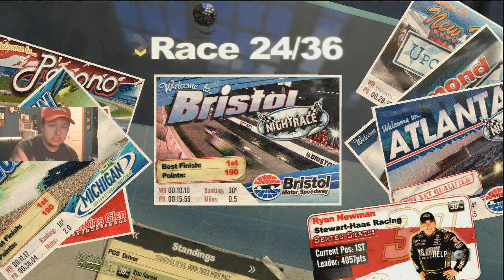NASCAR 2011 The Game Atlanta (Race 25 Of 36) W-Facecam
a certain someone helps me out. who? tune in into this episode of Dragonball Z